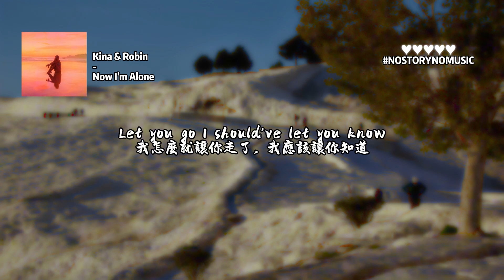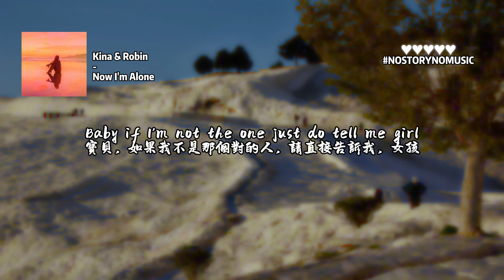Kina & Robin - Now I'm Alone 現在我獨自一人｜我從沒想過你會走，現在的我只剩自己孤單一人。｜ 中英動態歌詞 Lyrics